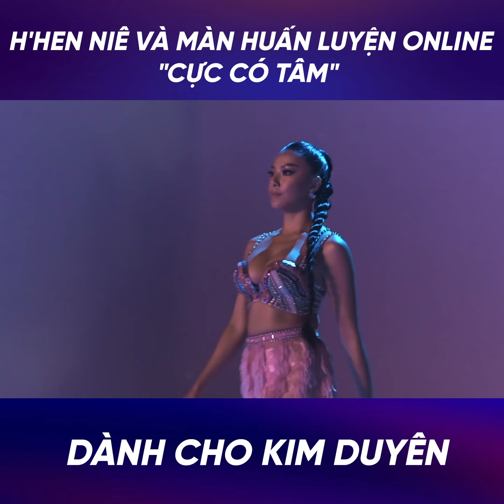HOA HẬU H'HEN NIÊ VÀ MÀN HUẤN LUYỆN ONLINE "CỰC CÓ TÂM" DÀNH CHO KIM DUYÊN